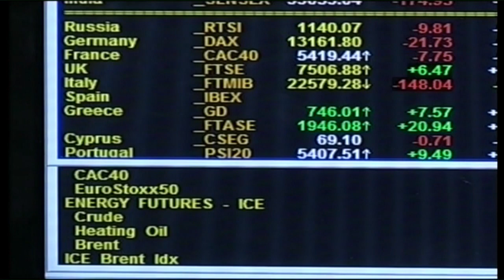ส่องหุ้น 13 ธ.ค.60 [1]